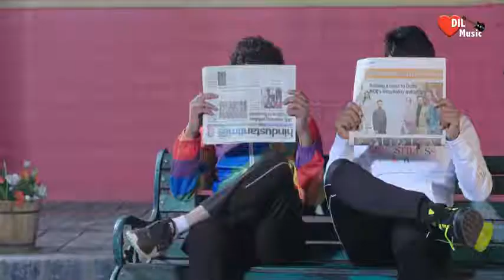hai re mere moto